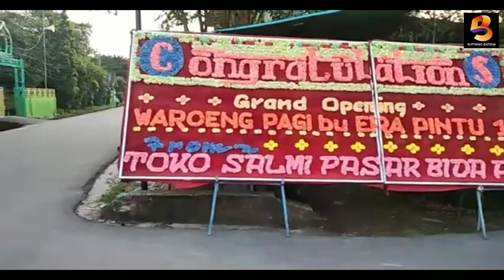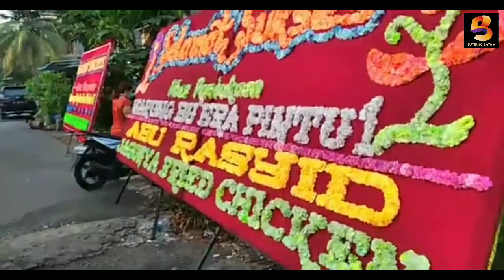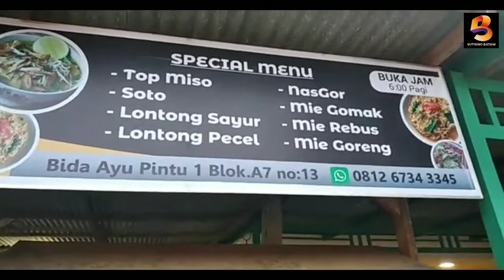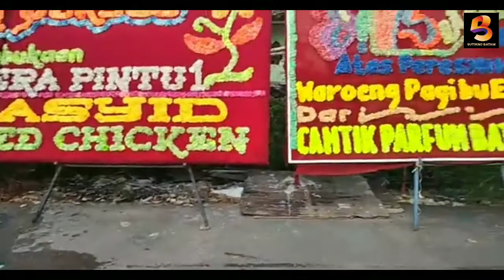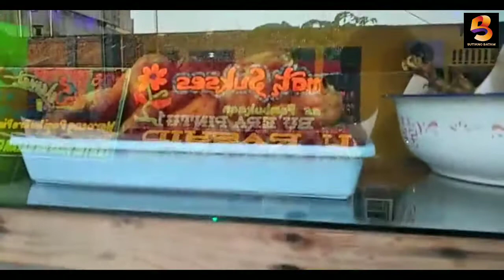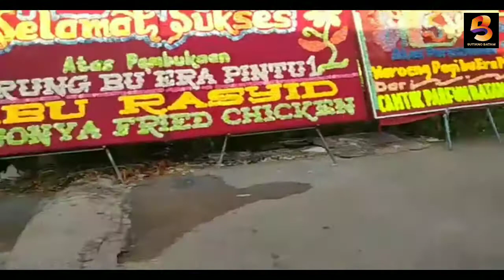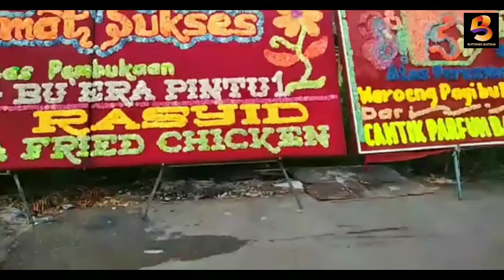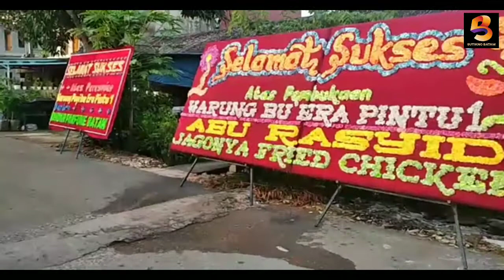GRAND OPENING WAROENG BU ERA PINTU 1 BIDA AYU | DISCOUNT 50% ALL ITEM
Kembali menghadirkan kuliner sei beduk kali ini kita akan meliput salah satu usaha kawan kami yang membuka warung sarapan pagi yang hari ini kebetulan grand opening nya.